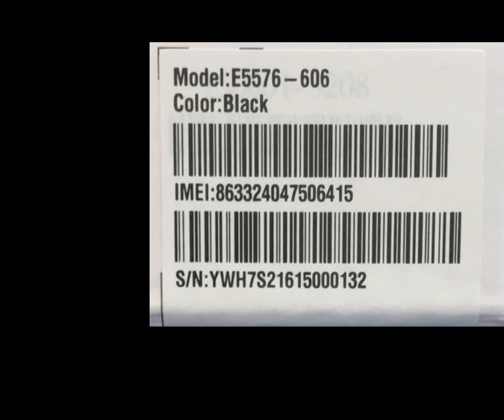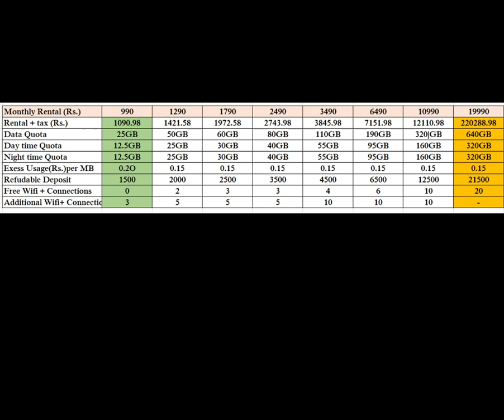Mobitel Router | Huawei E5576 - 606 | Huawei Mobile WiFi | Poket Router | 2021 | Sinhala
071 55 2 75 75

mobitel router unlock,
mobitel 4g router,
mobitel wifi router,
how to unlock mobitel pocket router,
mobitel router unlock sinhala,
slt mobitel router unlock,
slt mobitel s10 router unlock,
sri lanka,
huawei,
wifi,4g,
Huawei E5576,
modem huawei e5576,
mifi huawei e5576,
review mifi huawei e5576,
huawei e5576 mobile wifi,
huawei e5576 4g,
2021,
gadgets,
3g,
router,
srilanka,
sinhala,
wifi router,
4g router,
dialog,
4g antenna,
huawei b310,
fdd router,
Mobitel Router,
mobitel 4g speed